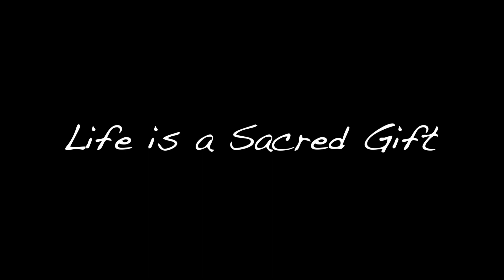Indigenous Artist Series: Life is a Sacred Gift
The Indigenous Artist Series is a celebration of the culture of our First Nations peoples through gifted artists and musicians. It also provides an opportunity for us to learn about, and engage with, our indigenous heritage as we attempt to walk gently on this land.

"Life is a Sacred Gift" is written and performed by Jonathan Maracle.